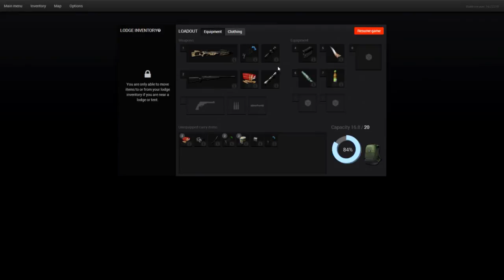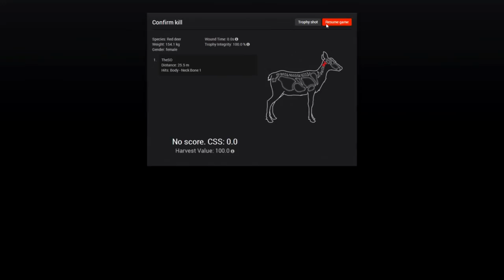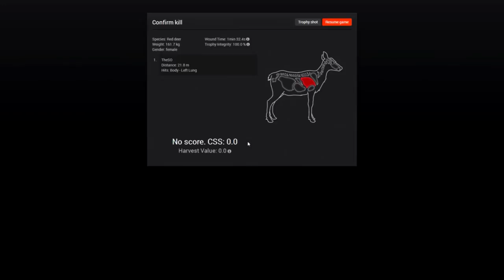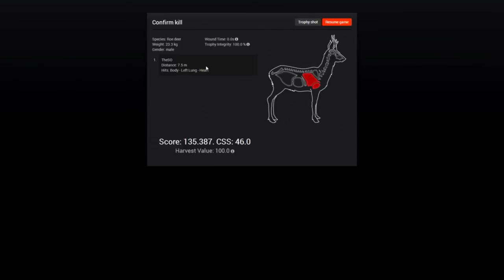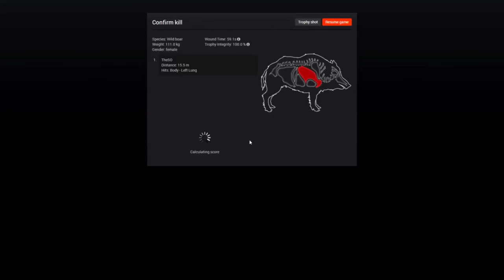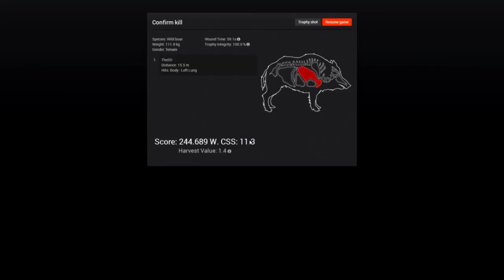The Deer Of Hirschfelden - theHunter 2014 PC Gameplay w/Leeroy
In this entry to the random videos playlist we play theHunter, a F2P hunting simulator which has the tenseness and thrill of the hunt mixed with a relaxed atmosphere, for a refreshing change of pace!